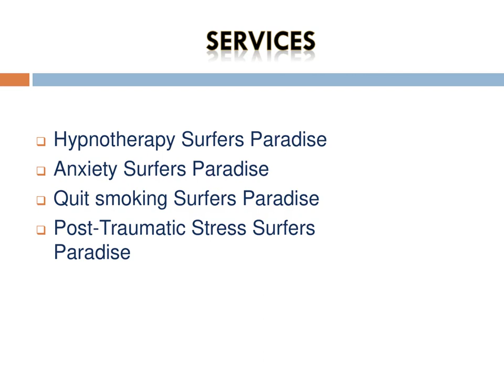Do you want to Reduce Post-Traumatic Stress in Surfers Paradise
Do you want to Reduce Post-Traumatic Stress in Surfers Paradise, then contact Every Breath? They provide a service that is truly calming people's lives. They don't give you the tools to take home and practice. You will witness firsthand during your first visit, the sensation of calm where your mind gets to feel freedom from any Anxiety in Gold Coast.